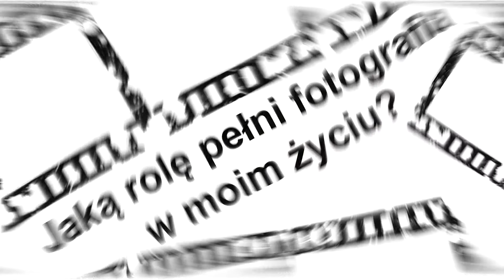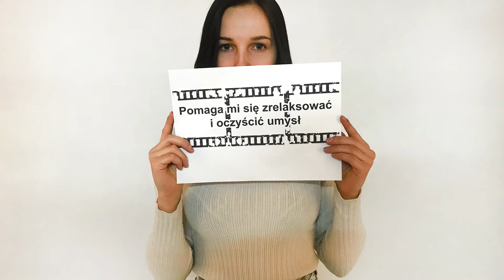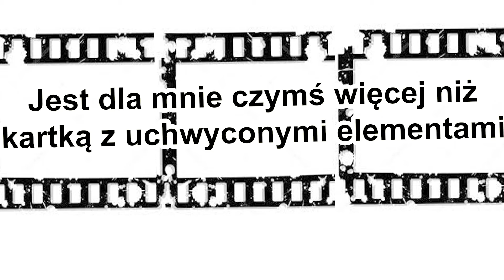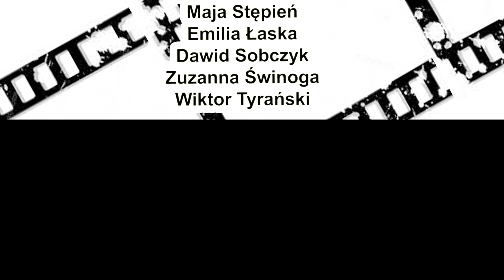Jaką rolę pełni fotografia w Waszym życiu - zbiór wypowiedzi uczniów klasy 2 FON w ZSP nr 6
Praca domowa:
Na następne lekcje napiszcie kilka zdań na temat "Jaką rolę pełni fotografia w Waszym życiu", może być to w formie referatu, krótkiego wypracowania lub w kilku punktach - jak Wam wygodniej, w czym się lepiej czujecie."
I napisali... wiele wspaniałych, mądrych, prawdziwych i dojrzałych zdań. Zdań, które bardzo dużo o nich mówią, zdań które otwierają nam nowe spojrzenie na tych młodych ludzi - na naszych wspaniałych fotografów :)

Tak też powstał ten filmik - "Jaką rolę pełni fotografia w Waszym życiu" - zbiór wypowiedzi uczniów klasy 2 FON.
"Oto jest Wasza scena" :)

Zapraszamy na kilka minut refleksji...